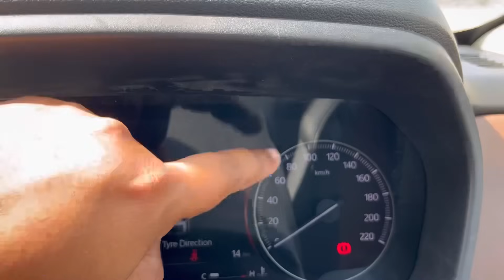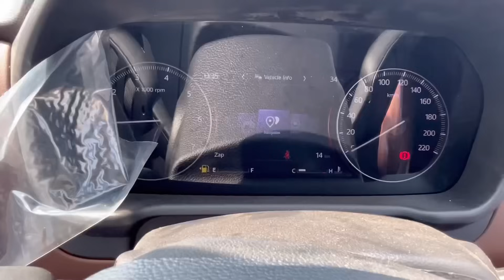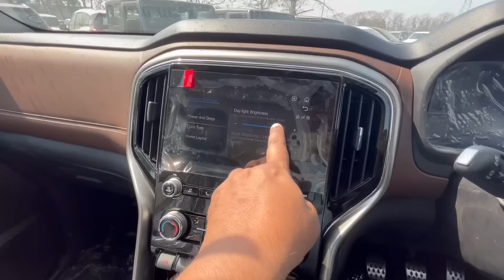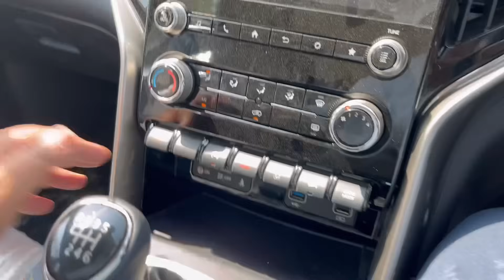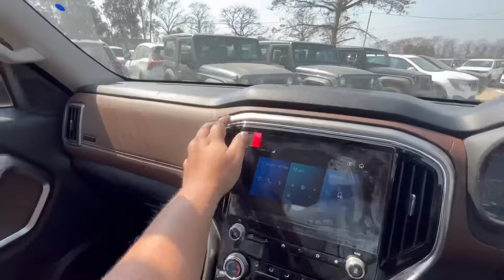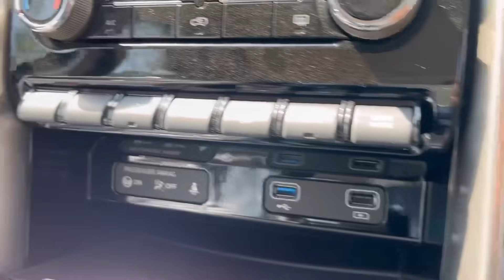New 2024 Scorpio N Z8 Select Launched ❤️ @17.99 Lakhs | sansCARi sumit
New 2024 mahindra scorpio N Z8 Select Variant diesel manual black color sit between Scorpio N Z6 and Scorpio N Z8.